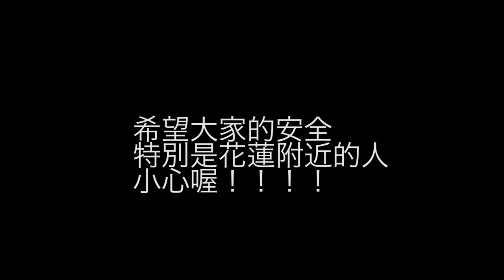【速報🇹🇼】M6.4 台灣花蓮地震。台北的地震樣子。日本人希望台灣的平安。震度6.5の地震が台湾を襲う。台北も揺れました。2018/2/6 23:50 #256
我家沒有大的影響。你們還好嗎？我希望台灣的人們的安全。
這部影片我收到的所有的廣告的収入。我要0206送愛到花了。（LINE PAY捐款）

この動画で収益が発生した場合、花蓮市政府へ募金したいと思います。（LINE　PAYで募金が出来るようになってます）